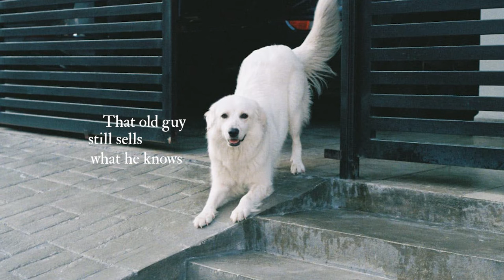Parking Lot Pretzels - the dog song (lyric video)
Parking Lot Pretzels' new single 'the dog song' is officially out in all platforms!

Credits:
Writen by Miranda Rodríguez and Marifer Aguirre
Produced by Miranda Rodríguez
Mix and Master by Jorge Porrágas
Special thanks to Mauri Vázquez for helping us record the first version of the song, and graciously adding his magic with the drums for the final version. We'd also like to thank Samuel Ugalde for completing 'the dog song' with his great piano performance.

Lyrics:
I ran into your dog the other day
And I swear he recognized me
He was walking with your mom
We never met

In the corner of a room
A little child is crying
Feeling so small and alone
And afraid

And he is wondering why why why
Won't his father let him cry?

All these streets, they don't feel the same
That old guy still sells what he knows people buy
Everyone grew up I'm still all that I have left
I want to miss you but you're not even there

And you're at a loss for words again
This time feels like you're dying
To tell me who you really think I am
Am I too young or too dumb young to understand?

All these people, they don't feel the same
That old lady still prays for her daughter to come back
Everyone moved on I'm still all that I have left
I want to see you but you're not even there

In my mind I recollect
Every piece of you I have left
And I linger on the scent
That was hidden in your neck

I come crawling to your door
Now my whole body is sore
And I can't see from the pain
As the stories reach the end